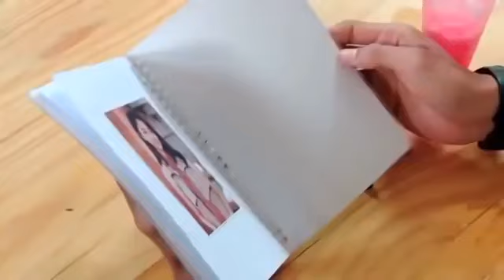FTV Baper - Kisah Kasih Mantan